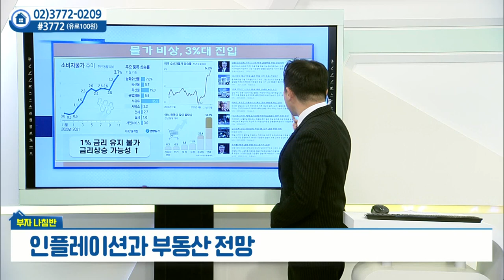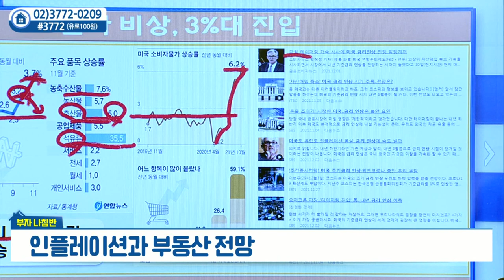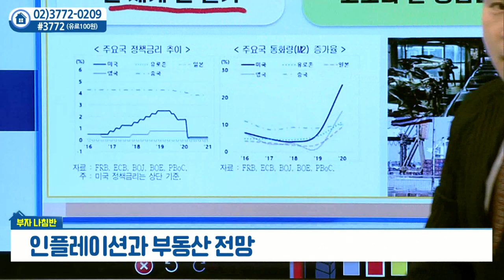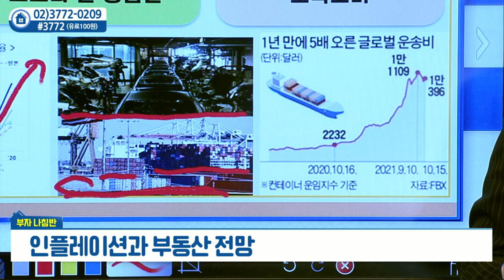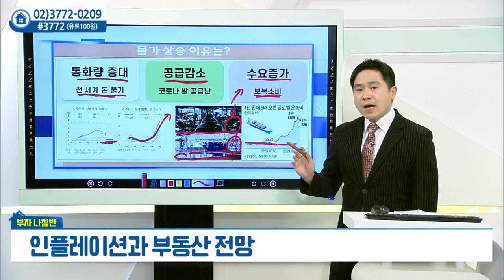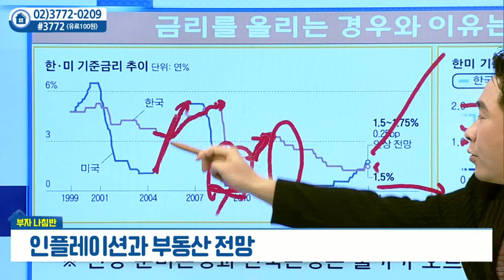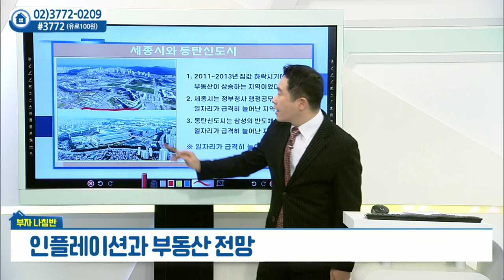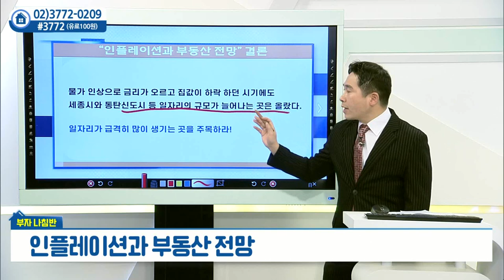인플레이션과 부동산 전망_안현재의 부자나침반 (20211206)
# 인플레이션과 부동산 전망